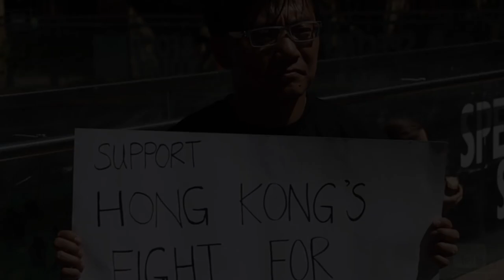Sydney rallies for democracy in Hong Kong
Up to 500 people rallied in Sydney on September 29 to support the democracy movement in Hong Kong and to protest violent attacks on student protesters.